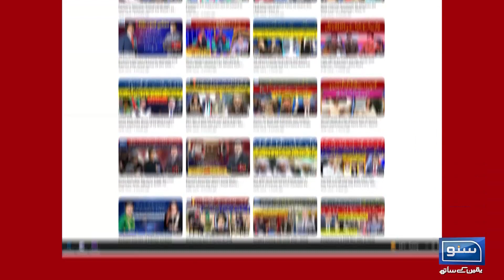Pak Vs Sri Lanka Asia Cup 2023 | Will Pakistan play final match with india? | Suno Pakistan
Pak Vs Sri Lanka Asia Cup 2023 | Will Pakistan play final match with india? | Suno Pakistan  | Ep 214 | 14 Sep 2023 | Suno News